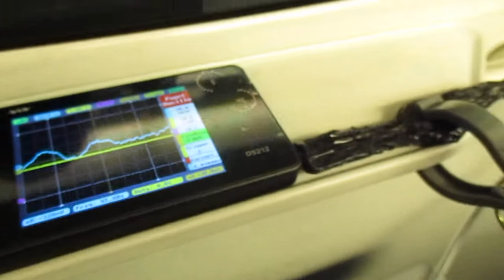超音波を利用した新幹線の振動計測実験 ultrasonic-labo